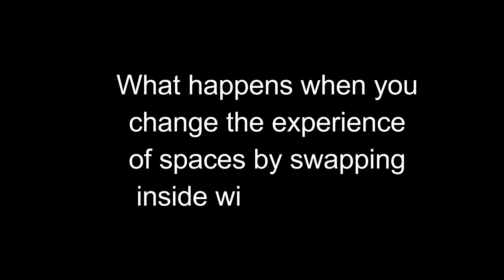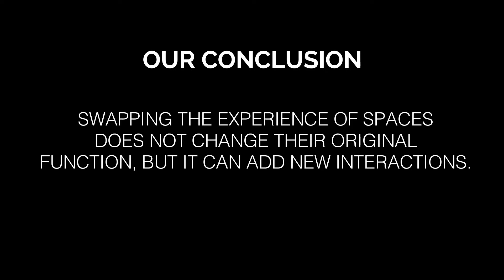ABPL20037 Urban Design Studies Final Assessment Film: SWAPPING SPACES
This is an urban intervention film designed, directed and edited by students from the University of Melbourne's Bachelor of Environments course, within the Faculty of Architecture, Building and Planning.

The concept of this film lies within the question:

WHAT HAPPENS WHEN YOU CHANGE THE EXPERIENCE OF SPACES BY SWAPPING INSIDE WITH OUTSIDE?

It involves swapping spaces in order to observe a reaction and/or interaction from the residents using the challenged spaces and to see what their thoughts about the urban intervention.

Group Members:

Arianna Garay
Crystal Liu
Daniella Gonzalez Pelaez
Donovan Ong
Elliot Levi
Nazanin Moghaddam Tabrizi
Wong Cheejong